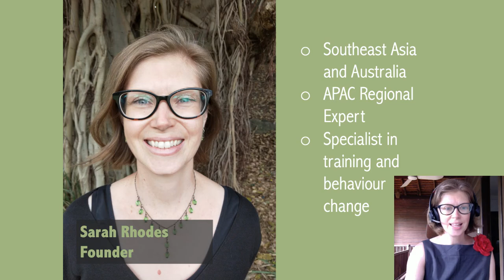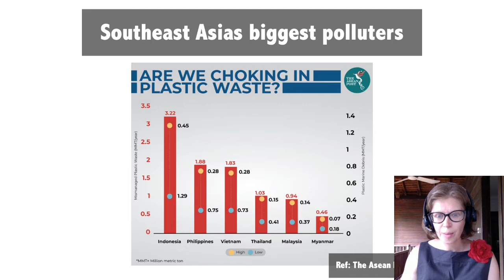Want to quit single-use plastic? You need your team on board.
This short video shares why it's essential to bring your team into the discussion of sustainability to make more impact, faster change, and get better results.

Prepared by Sarah Rhodes to present at 7IMDC and featuring a short case study from The Little Red Fox Espresso in Siem Reap, Cambodia.

Thank you to Surfrider Foundation and Oceanic Global for highlighting this important topic at 7IMDC.